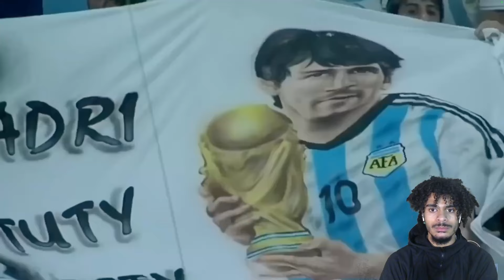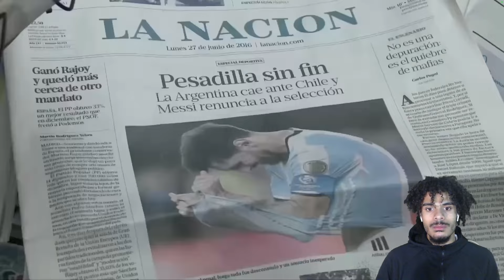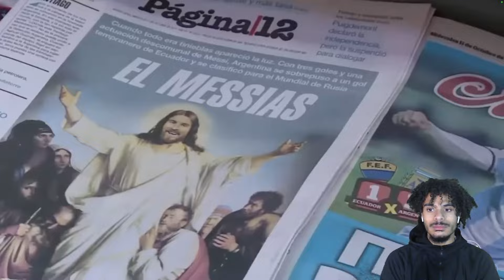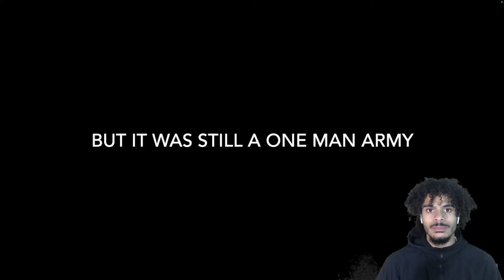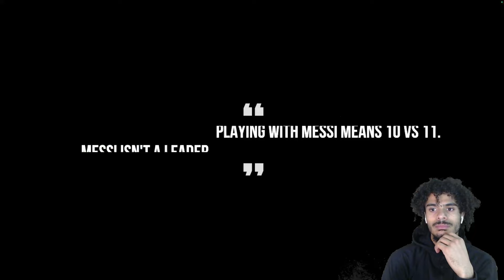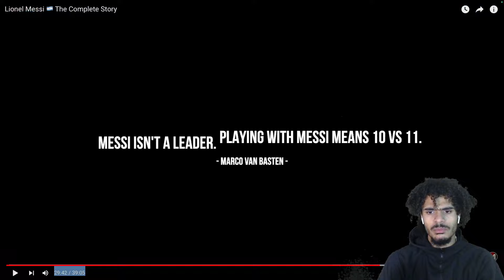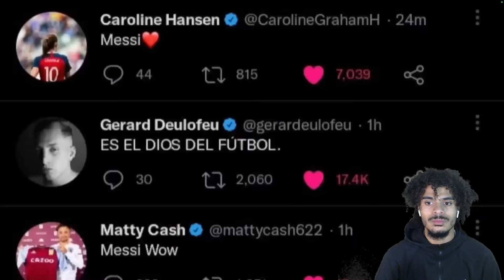Lionel Messi 🇦🇷 The Complete Story - FULL REACTION